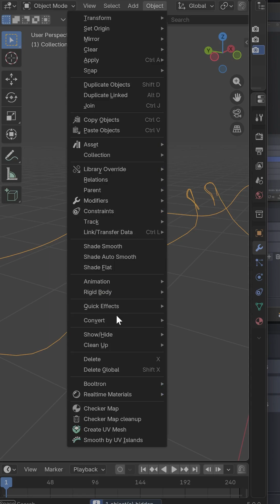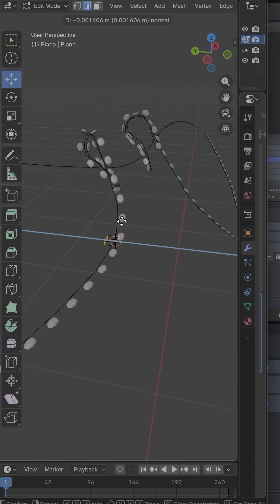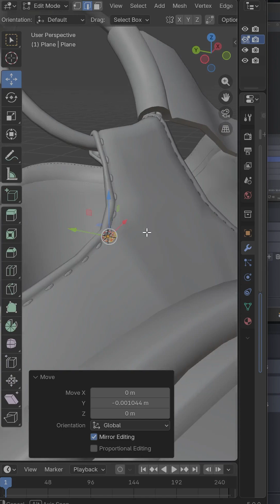How to create Stiches in Blender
How to create Stiches in Blender with aray modifier